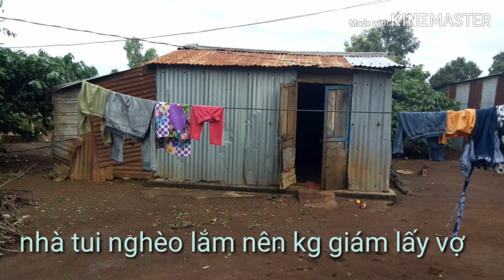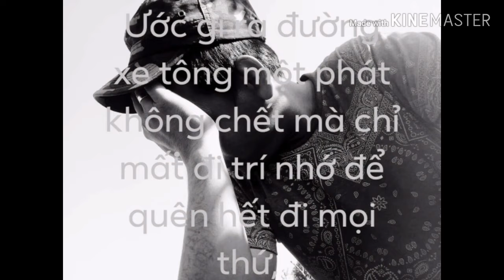Ảnh đẹp nhất khi chụp tự nhiên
Na phưn TV giải trí: ảnh tổng hợp
Các viên chụp ảnh: toàn người người đổi công gặt lúa